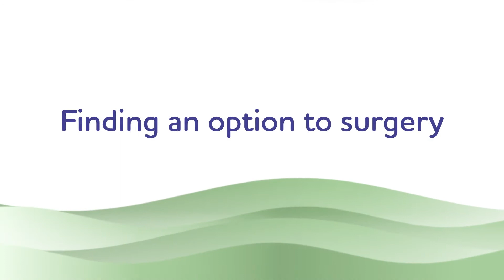When Treating Common Skin Cancer, What are Some of the Differences Between GentleCure and Mohs?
Mark explains some of the differences he experienced when receiving common skin cancer treatments with Mohs and with GentleCure.

GentleCure uses Image-Guided SRT, or Image-Guided Superficial Radiation Therapy, to treat basal and squamous cell skin cancers without surgery. As the only skin cancer treatment with ultrasound images, GentleCure treatment finds and measures the exact skin cancer area. It then precisely targets and kills the cancer with low levels of X-ray energy. This surgery-free treatment has no cutting, pain, or wound care, and little to no bleeding or surgical scarring. It is done right in the dermatologist’s office, where you can watch the cancer go away at each visit.